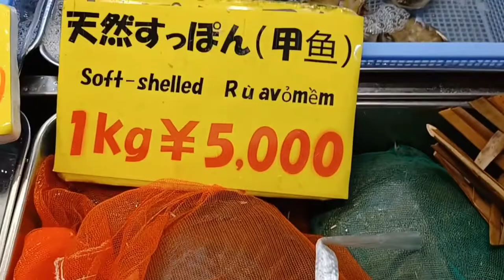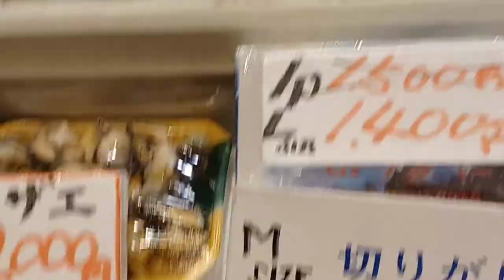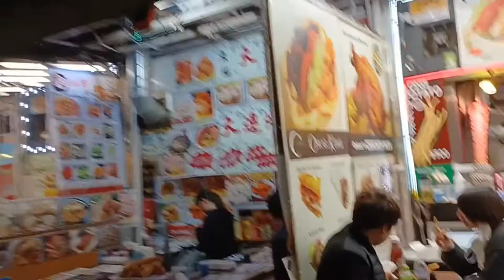AME YOKO (UENO TOKYO ) SIDEWALK MARKET